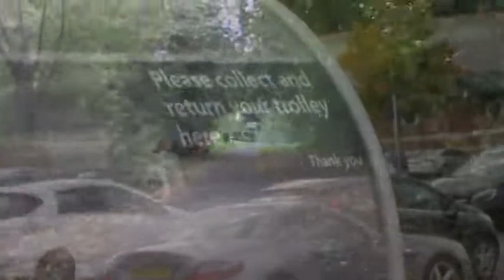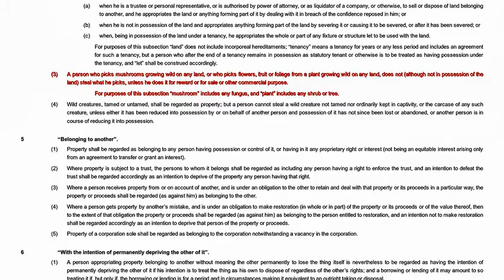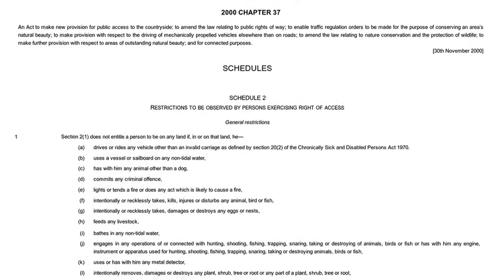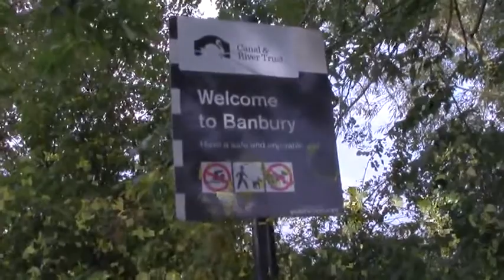Autumn Blackberry & Apple Pie – Welcoming the Autumn with a forage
ramblinactivist 7/17:

The sudden arrival of a lot of fruit requires some action to deal with it. I decide to go and forage for blackberries on the edge of town to provide a little extra 'wild' nutrition.

In this short video I outline the law on foraging, and how to pick blackberries, and then take you through the process of cooking a very simple apple & blackberry turnover – which in this case I'll store in the freezer ready to cook in order to make the fruit last into the Winter months.